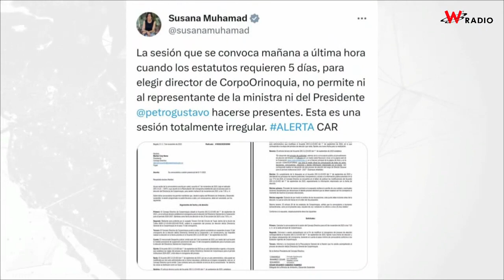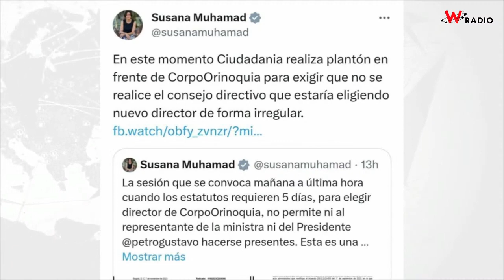¿Proceso amañado? Denuncian irregularidades en elección de dirección de Corporinoquía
Sigue La W conoció que varios candidatos a la dirección de la Corporación Autónoma Regional de la Orinoquía, la entidad ambiental que maneja Casanare, Arauca, Vichada y una parte de Boyacá y de Cundinamarca, han denunciado presuntas irregularidades en la elección de su nuevo director.

Lo que advierten los candidatos es que dicha elección no contó con garantías para todos los aspirantes por haberse realizado en un evento “sorpresa” que no se convocó con la antelación suficiente.